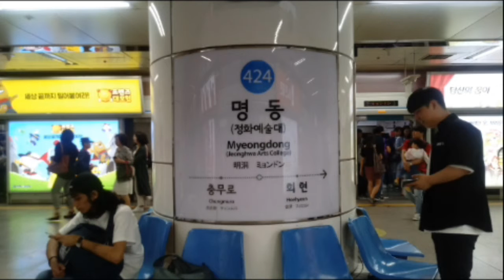(424) 서울4호선 명동역 역명판 (하선)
명동 (정화예술대)
Myeong-dong (Jeonghwa Arts College)
(424)